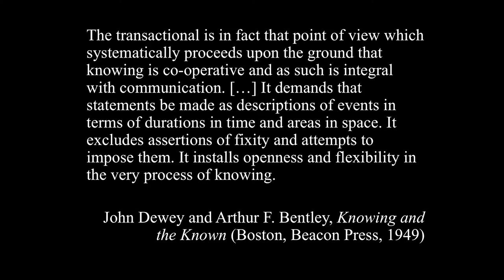“American Art in the 1940s: Global Currents, Local Tides" (2 of 10)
“American Art in the 1940s: Global Currents, Local Tides. A Study Day in Memory of Professor François Brunet” at Institut national d’histoire de l’art & Université Paris Diderot

Institut national d’histoire de l’art & Université Paris Diderot, Paris

This study day addressed the notion of the transactional both as a historically specific term, grounded in the particular cultural and intellectual context of the 1940s United States, and as a method of inquiry that focuses on reciprocal and mutually co-constitutive aspects of cultural production. The 1940s, which saw the end of the Second World War and the beginning of the Cold War, has been the focus of numerous scholarly publications in the fields of US history, political science, globalization studies, and literary and cultural studies. Yet the scholarship on American art and visual culture still tends to fraction the decade along the pre- and post-1945 divide. However, a number of recent publications, primarily focused on individual artists working at the time, challenge this situation and propose fresh perspectives on the period. This event aimed to contribute to the process of re-conceptualizing the 1940s by bringing together scholars and curators who offer alternative approaches to thinking about the decade.

In this video, Tatsiana Zhurauliova, Terra Foundation for American Art Postdoctoral Research and Teaching Fellow at the Fondation de l'Université Paris Nanterre, presents an introduction.

Speakers:

- Agathe Cancellieri, Université Paris 1, Panthéon-Sorbonne
- Eliane de Larminat, Université Paris Diderot
- Carolin Görgen, Université Paris Diderot
- Isadora A. Helfgott, University of Wyoming
- Angela Miller, Washington University in St. Louis
- Clément Pont, Université Paris Diderot
- Christa Noel Robbins, University of Virginia
- Gary Van Zante, Massachusetts Institute of Technology
- Cécile Whiting, University of California, Irvine
- Andrew Witt, Institut für Kunst- und Bildgeschichte Humboldt Universität